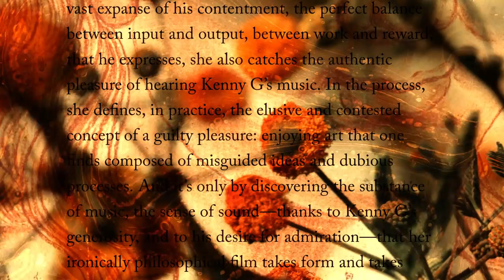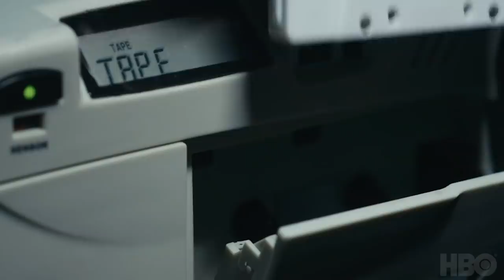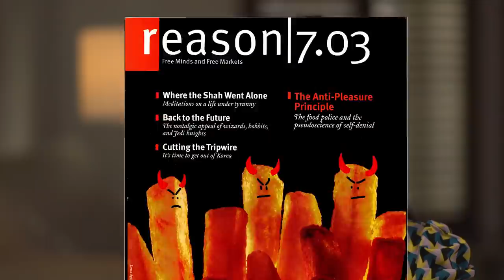Why Does Kenny G Drive Critics Crazy?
Kenny G, the 65-year-old, curly-maned saxophonist, has sold 75 million records and inspired the entire genre of "smooth jazz." He isn't just the best-selling instrumentalist of all time, he's also one of the most critically reviled musicians in history.

Director Penny Lane explores why critics hate Kenny G and the masses love him, in the new HBO documentary, Listening to Kenny G. In a long conversation with me (available as a Reason Interview podcast), she also talks about the themes in her body of work, her aesthetic and life philosophy, and why she's been reading Reason since her college days.

"When I think about music," the 43-year-old Lane tells me, "the first thing that comes to mind is the idea of taste and how deeply intimate that is with our sense of selves and our sense of social identity. I basically sold it to [HBO] as an exploration of why Kenny G is the most popular and successful and best-selling instrumentalist of all time and why that success makes a certain subset of people really mad."

That "certain subset" includes jazz critics who write for places ranging from The New York Times to Jacobin and every outlet in between. "I spent a lot of time with Kenny and it kind of didn't matter how many different ways I asked him what he was up to when he was creating these songs," Lane explains. "He was just like, 'I don't know. It's pretty, I like it.' Most artists have a whole set of things they're thinking about. Kenny just isn't engaged in that. I think it's his utter lack of interest in jazz [that drives critics nuts.] Kenny G does not know anything about jazz."

One of Lane's hallmarks is that she doesn't tip her hand as a director, so viewers aren't quite sure where she's coming from. The result is a delightful tension as a viewer; you're never sure who you should be rooting for or against. While she gives critics their due, she does the same for the Kenny G fans with whom she talks.

A documentary about a smooth jazz saxophonist seems pretty far afield from Lane's 2019 film, Hail Satan?, but she says there's a strong thematic continuity in her work. "The joke way of putting it would be to say that after I made a movie defending Satanists, I thought to myself, who do people hate more than Satanists?" she says. "But that's not really true. What I'm trying to do with my films is to find really entertaining, funny ways to talk about really serious issues that I don't think a po-faced delivery would get a big audience for. I want people to be able to change their minds. I want people to be willing to change their minds. I love that. I love the feeling of finding out that I'm wrong. Not everyone does. I love it. I'm trying to engineer moments where it's destabilizing for people."

Lane's films (full list here) all proceed from the assumption that she doesn't have all the answers, that she doesn't know the best way for other people to live, much less the best music for them to listen to. So it may not be a coincidence that she's a longtime reader of Reason who dismisses conventional political or ideological tribes.

The sense of being an outsider with a distinct point of view runs deep in Lane. "Society needs people who are annoying, who stand outside and say, 'But what about this?' I've always identified with that kind of personality. And I do think that is somewhat of a kind of libertarian personality type."

If Lane's films have a consistent message, she says it's "very much about humility. I think I'm a genius and I should run the world, but I would never want to do that because I actually don't think that my ideas are better than other people's ideas. I have ideas about how I want to live, but I'm not interested in imposing them on other people."

Rather, she strives to make people consider issues from different points of view and to confront and work through their biases. With Listening To Kenny G, you might come away thinking that the critics are smug assholes (that was my initial reaction) or that the artist formerly known as Kenneth Gorelick is music's greatest monster.

Edited by Regan Taylor, Camera by Kevin Alexander